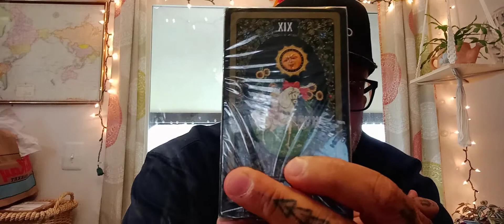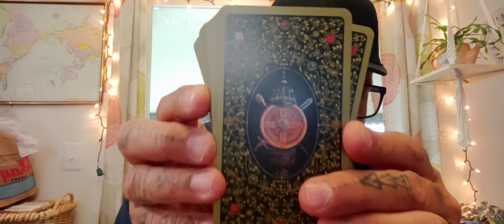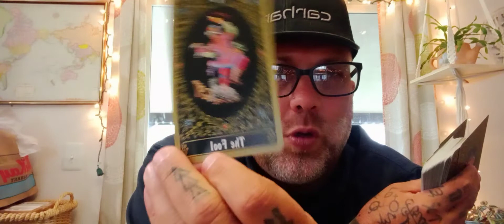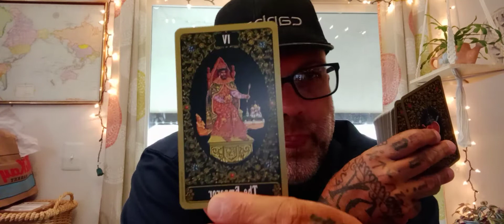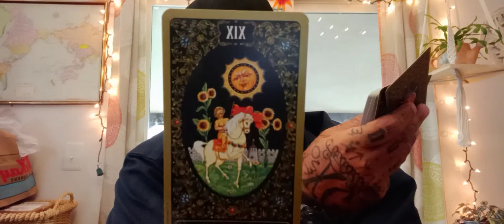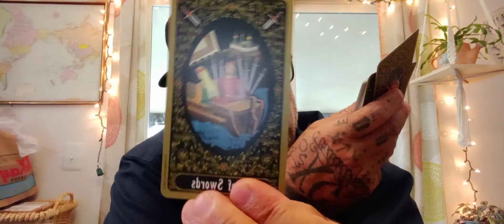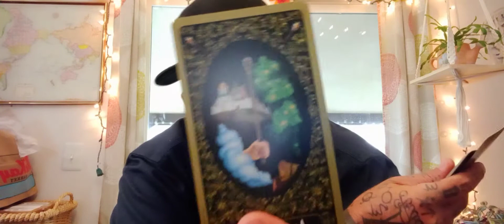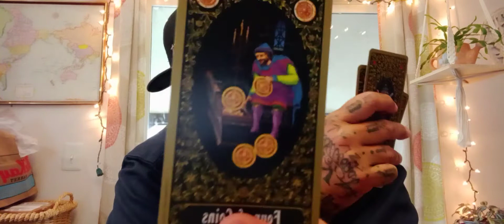Russian Tarot of St. Petersburg by Yury Shakov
I wanted to make a video to share this tarot deck that arrived in the mail today.